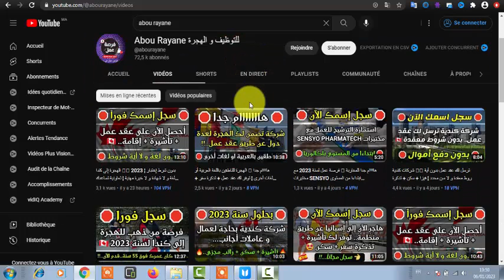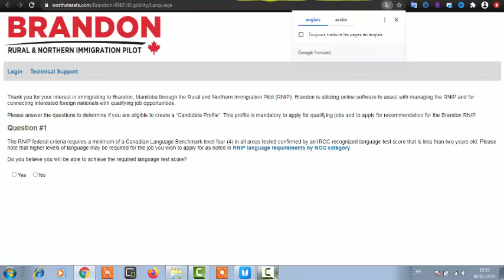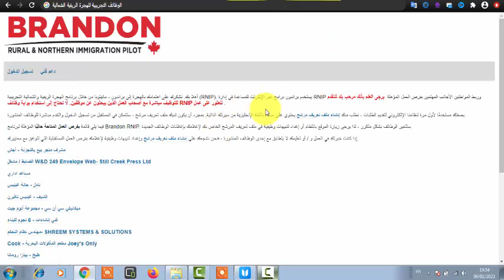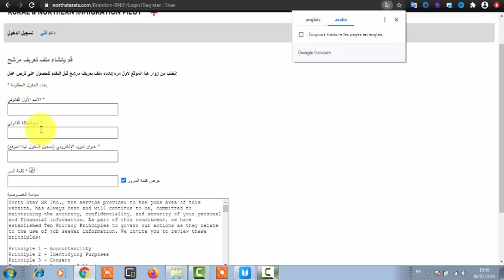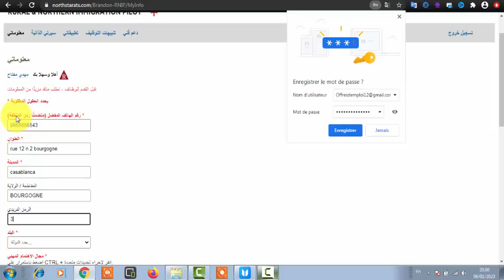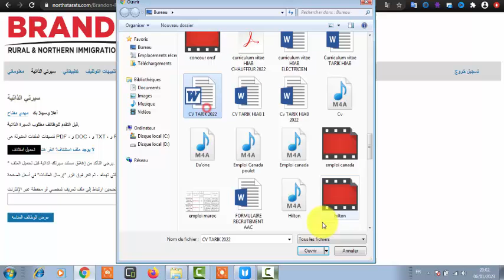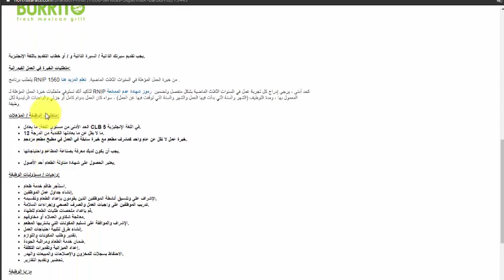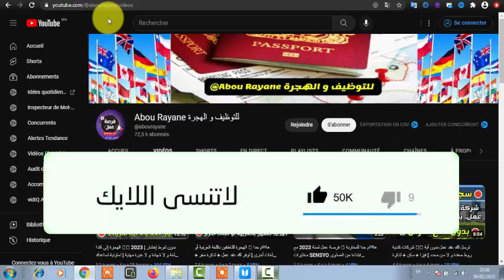عااااجل 🛑 الهجرة المجانية إلى كندا 🇨🇦 عن طريق برنامج الهجرة الريفية 2023 ¦ Immigrating to Brandon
عااااجل 🛑 الهجرة المجانية إلى كندا 🇨🇦 عن طريق برنامج الهجرة الريفية 2023 ¦ Immigrating to Brandon.. سجل إسمك الآن..!!

📌 قد يهمك أيضا :

⭕ فيديو يوضح طريقة إنشاء سيرة ذاتية بالطريقة الكندية مع نموذج جاهز للتحميل و التعديل عليه :

وفقكم الله وسدد خطاكم 🙏🙏

▬▬▬▬▬▬▬ஜ۩۞۩ஜ▬▬▬▬▬▬▬▬
▬▬▬▬▬▬▬ஜ۩۞۩ஜ▬▬▬▬▬▬▬▬
🔸 كروب تيليغرام ¦  Groupe Telegram Officiel :
🔸انستاغرام ¦ Instagram :
rayane.mohamed.35380
▬▬▬▬▬▬▬ஜ۩۞۩ஜ▬▬▬▬▬▬▬▬
🔸 الموقع الإلكتروني ¦ Site Web :
▬▬▬▬▬▬▬ஜ۩۞۩ஜ▬▬▬▬▬▬▬▬
▬▬▬▬▬▬▬ஜ۩۞۩ஜ▬▬▬▬▬▬▬▬

Madame, Monsieur,

▬▬▬▬▬▬▬ஜ۩۞۩ஜ▬▬▬▬▬▬▬▬